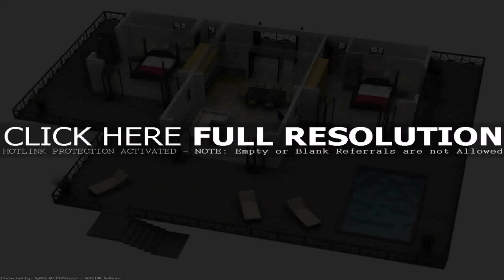House Design With Two Bedrooms - Gif Maker DaddyGif.com (see description)